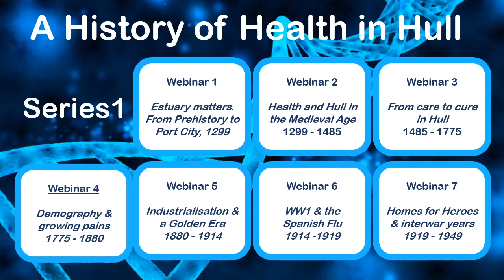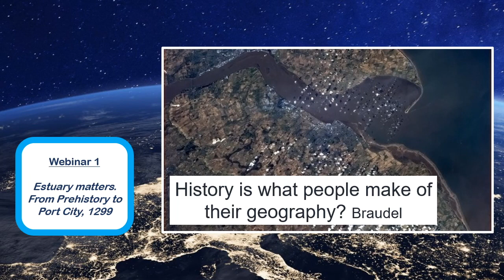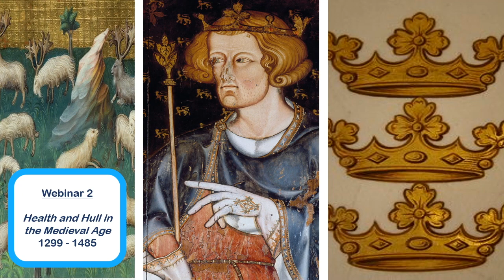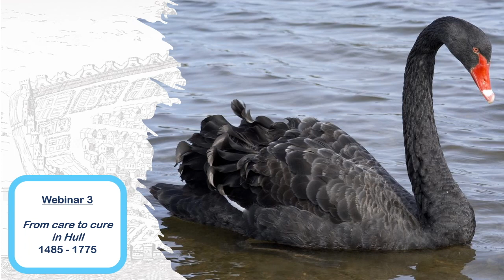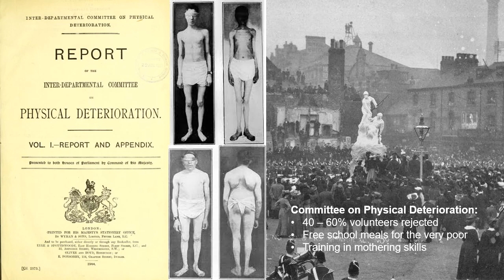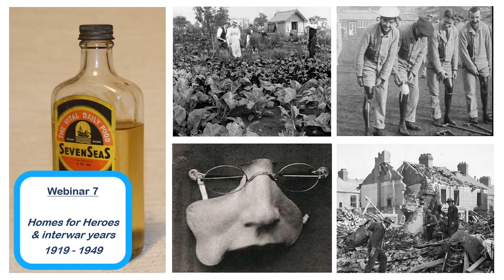A History of Health in Hull. Webinar Series 1 Overview: PreHistory to 1949 [ 7 webinars ]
Why watch? Let's face it - in some way or another we are all interested in health! This series explores the story locally BUT, this will strike a chord anywhere. After all, diseases don't stop at borders!

What's this series all about? Fernand Braudel, the French Historian, once said that History is what people make of their geography. From Prehistory, the character of people living in this Lowland Humber Region has been shaped by storm, flood and coastal erosion. Hull is a port city at the centre of multiple national and global trade flows - now supply chains. We trace how local health offers unique insights into local settlement; reflecting the movement of trade, people, ideas and disease.

This is a local story from Prehistory down to now and this Overview offers an insight into each of the 7 (seven) webinars from Series 1 - Prehistory to 1949 and the launch of the NHS. ALL webinars from Series 1 will be available on this channel by Easter 2023.